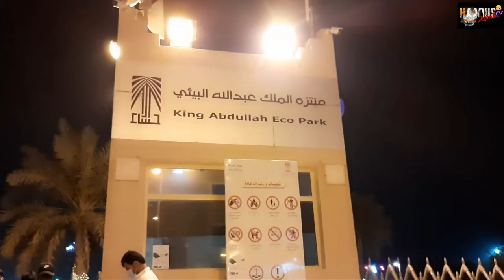King Abdullah Eco Park - Al Hafouf, Saudi Arabia